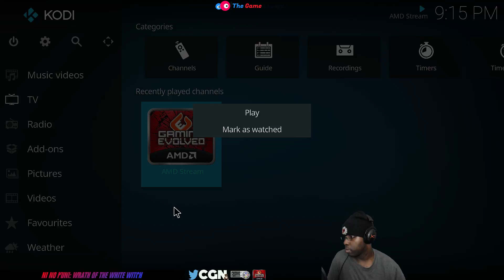RPG Gaming | Ni No Kuni (14 Jan 17 9:10 PM EST)